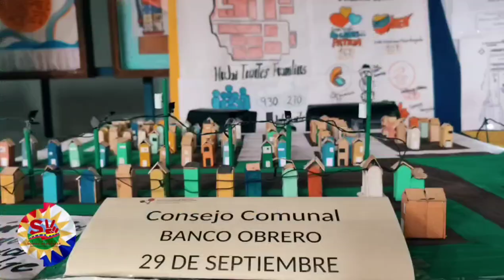PRESENTACIÓN DE LA CARTOGRAFÍA SOCIAL DESDE UPTYAB EN EL CONGRESO CON EL SINCO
Presentación de la Cartografía Social desde la Universidad Politécnica Territorial de Yaracuy Arístides Bastidas en el Municipio Independencia, en el Congreso Nacional de Experiencias Directas de Gestión del Poder Popular a través del Sistema de Integración y Comunicación SINCO Capitulo Yaracuy.